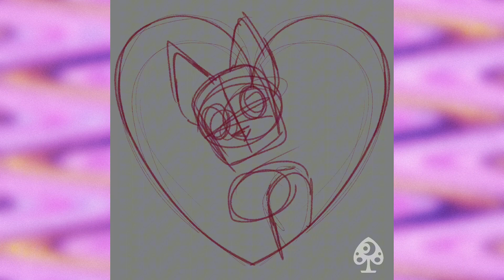| His Favorite Memory ||SpeedPaint Oc | 🟡🔥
🔥🟡 This week I bring you drawings that the younger me would have been excited to receive. They are for their birthday next week. (July 27th)🟡🔥

✨ Is this calm?✨

The Song Featured
_  Nocturne In Eb, Op 9 No 2 by Chopin

For even more about Buashiaki and Magi! ✨

See ya!!!